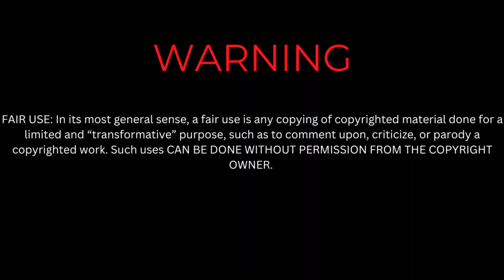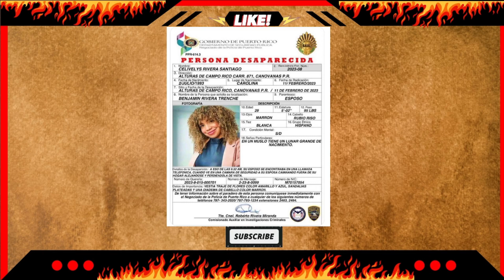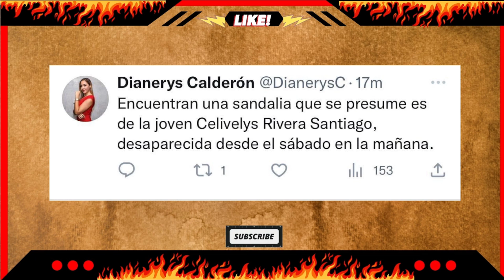ENCUENTRAN SANDALIA DE ESPOSA LOCUTOR DE TELEONCE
Aqui te digo en este video lo mas reciente sobre Celivelys Rivera Santiago , esposa del locutor de Teleonce ,Benjamin Rivera.